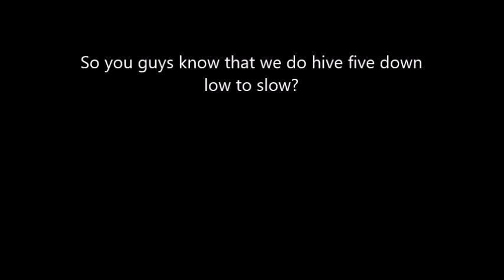Hive five down low to fast